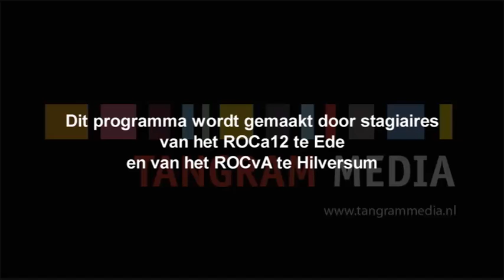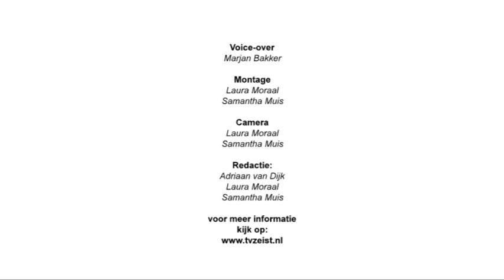TV Zeist uitzending 33 - 13 November 2010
-  De Mantelzorgboom
-  Knuffels van de 'Berenman'
-  Dag van respect
-  Wat vindt Zeist? (Moet de coffeeshop dicht?)